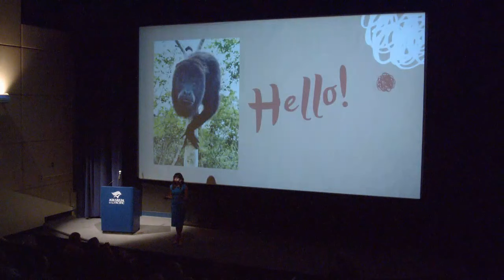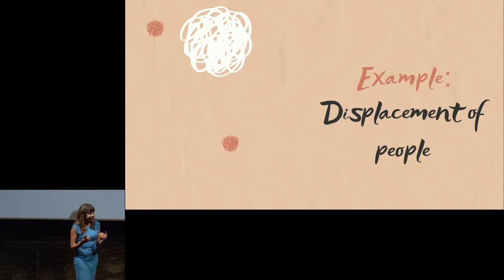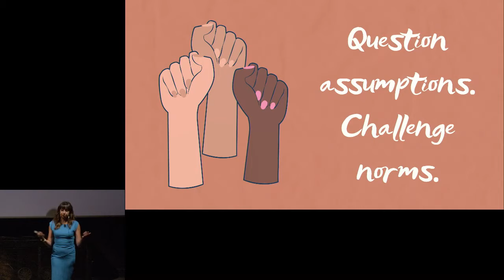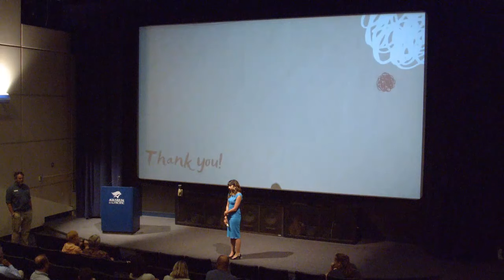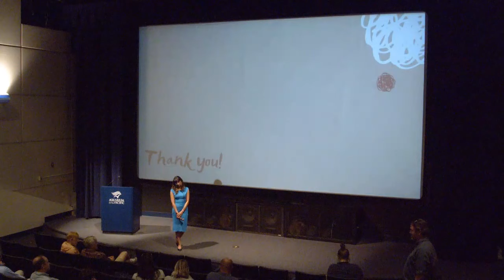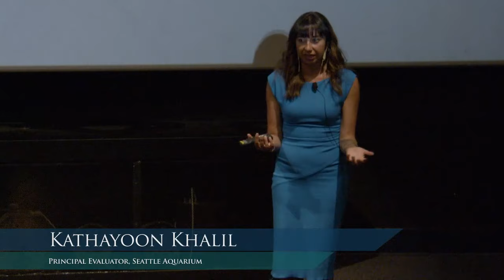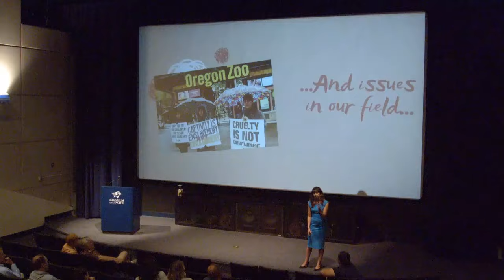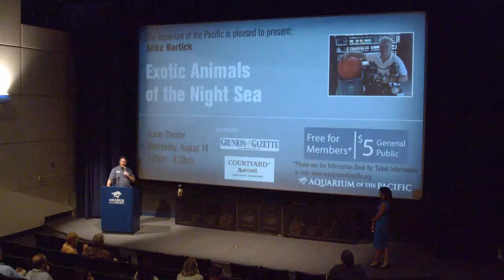Kathayoon Khalil - The People Problem: Including Social Sciences in Wildlife Conservation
Kathayoon Khalil will discuss how traditional approaches to wildlife conservation have lacked in engagement from communities and local groups. She will talk about the importance of employing the social sciences to understand the full complexity of wildlife issues. Khalil is the principal evaluator for the Seattle Aquarium.